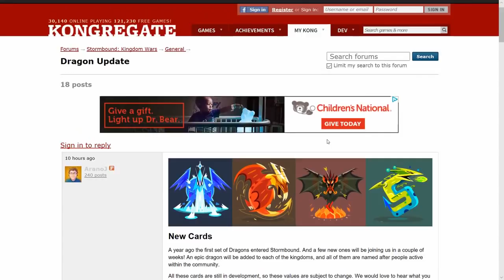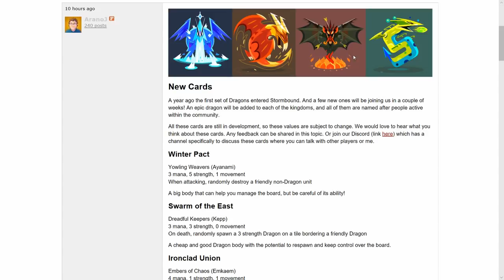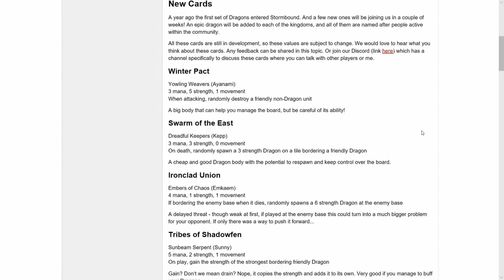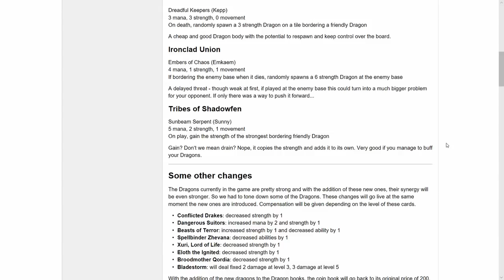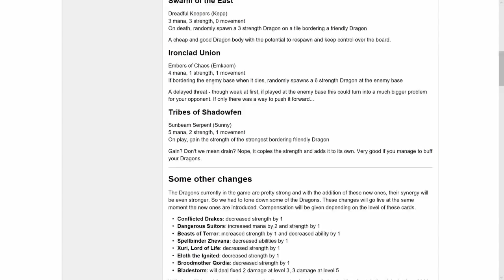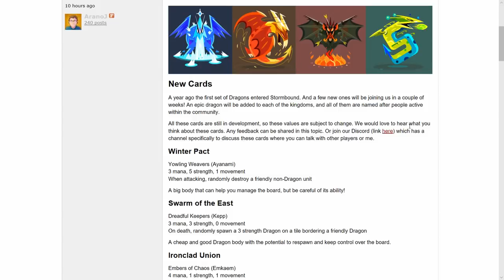Insane Stormbound Update - What Have They DONE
I have no idea why the devs decided this was a good idea...

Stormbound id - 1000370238